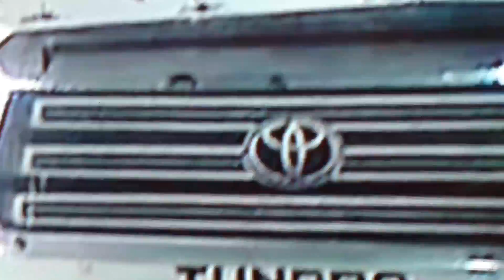Christopher Bell airborne again!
His truck gets airborne after a wreck on lap 20.